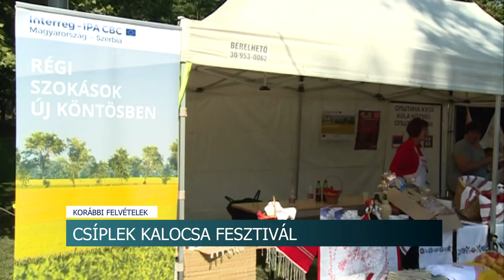Csíplek Kalocsa Fesztivál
Szeptember 9-11 között rendezik meg Kalocsán a XXXI. Csíplek Kalocsa elnevezésű kulturális és gasztronómiai fesztivált. A szervezők idén is gazdag programkínálattal várják a látogatókat, ahol hagyományőrző egyesületek fellépésein túl sztárfellépők koncertjei is szórakoztatják majd a közönséget. A szokásokhoz híven főzőversenyre is benevezhetnek a vállalkozó kedvűek, egy kikötés van csak, paprikás ételnek kell készülnie a bográcsokban.